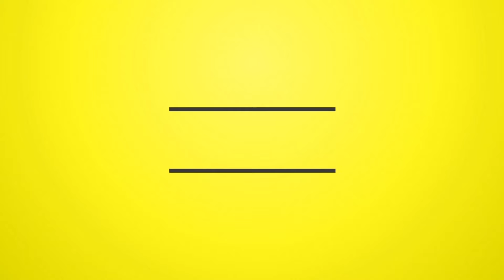Brimstone Riddim Mix Ft Sean Paul, Beres Hammond, Busy Signal, Marcus I, Quan-Dajai, & More...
DJ Barber - Brimstone Riddim Mix 2024 Ft Sean Paul, Beres Hammond, Busy Signal, Marcus I, Quan-Dajai, Ras Ajai, Farenizzi & Aiesha

Tracklist
Sean Paul & Beres Hammond - Tender Tender 0:00
Busy Signal - Jah You Know 2:35
Marcus I - War Zone 4:44
Quan-Dajai - Brimstone 6:08
Ras Ajai - No Drop U Guard 7:28
Farenizzi - Frankly 9:02
Aiesha - Delight 10:23